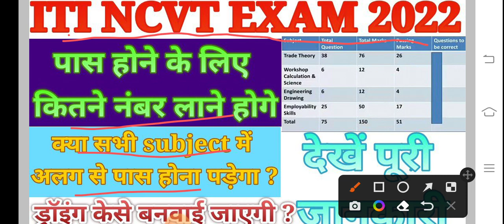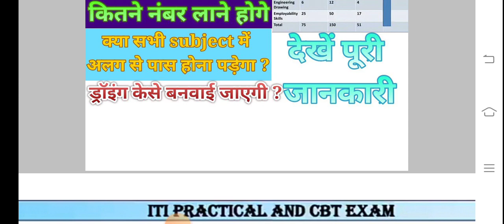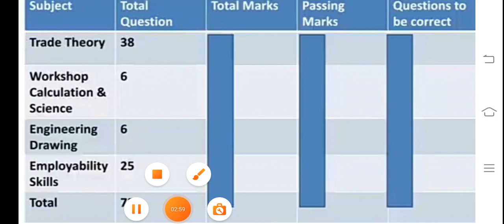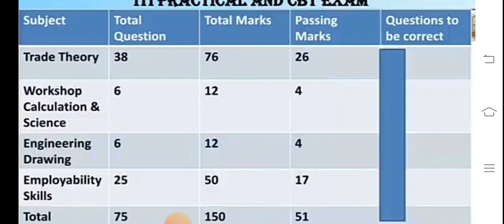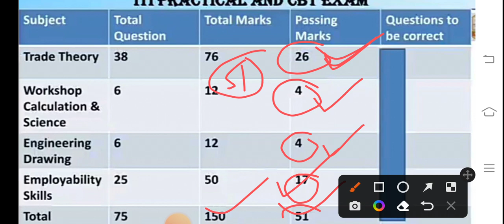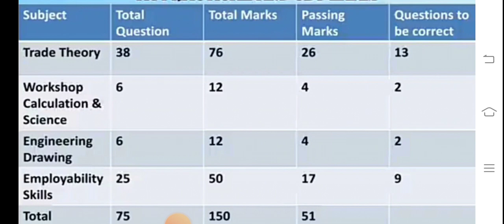ITI passing markes 2022, ITI CBT EXAM पास होने के लिए कितने नंबर चाहिए किस सब्जेक्ट में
ITI 2 YEAR implobility skill